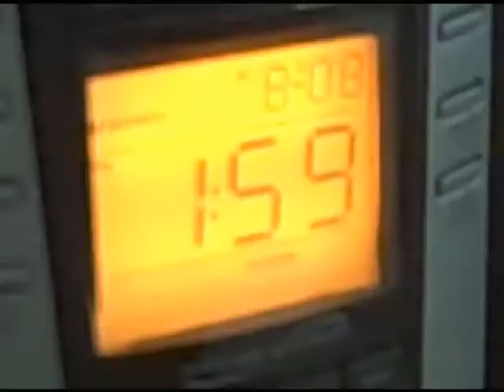Wipeout Training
This is my training video to hopefully make it on to the hit show WIPEOUT. I woke up at 2:00 PM to begin my strict training, poured RedBull instead of milk in my cereal, and drank five Redbulls to accomplish a huge long jump record of 3 feet.